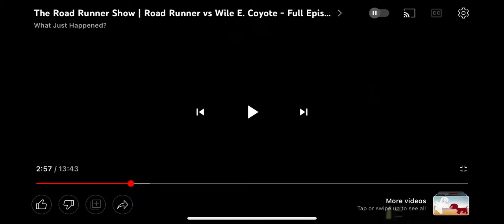Kristina Gamer 28 Gets owned Sequel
No Credit To Giovass Pablo